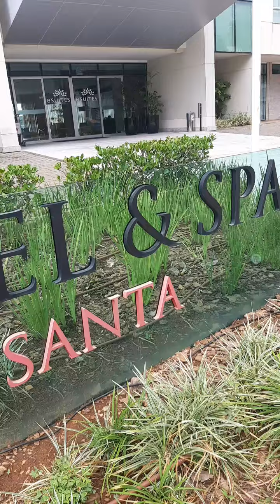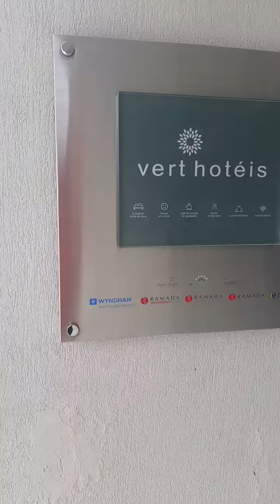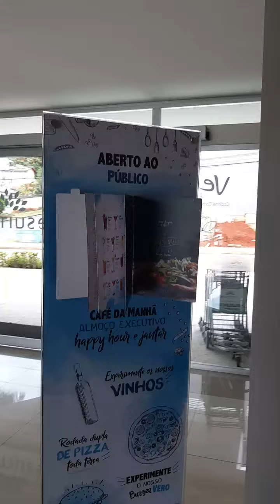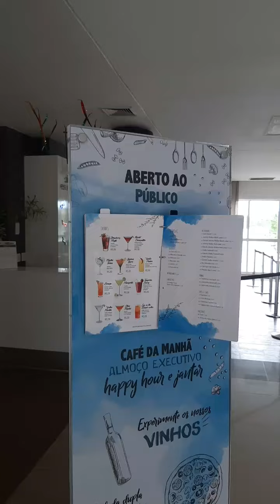esuites Hotel e Spa Lagoa Santa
Conhecendo a recepção de Belo e otimo hotel em Lagoa Santa.  Localizado pertinho de BH e do Aeroporto Internacional de Confins.